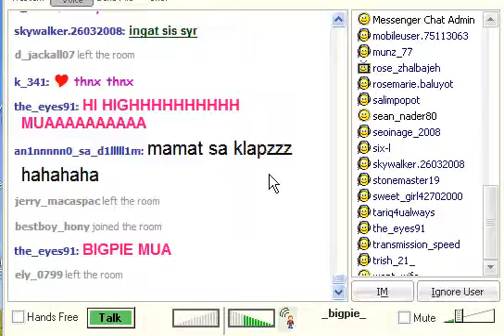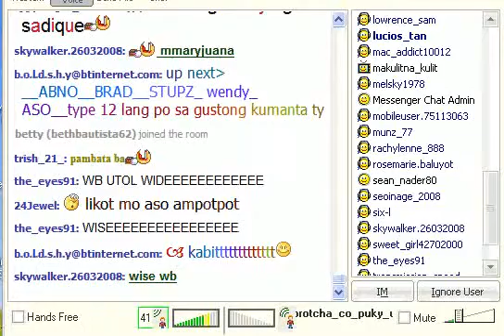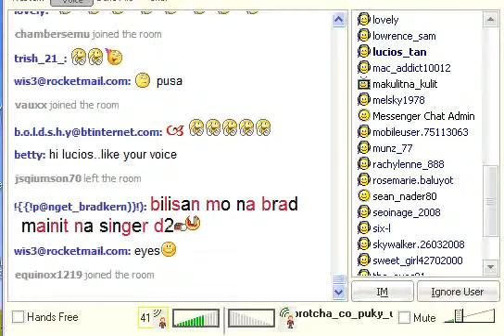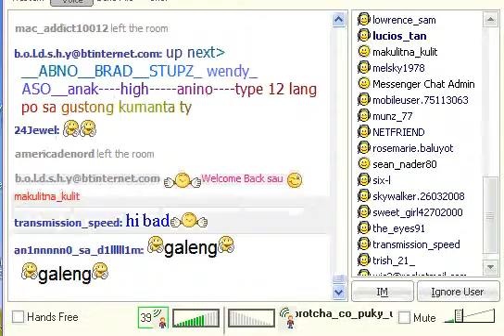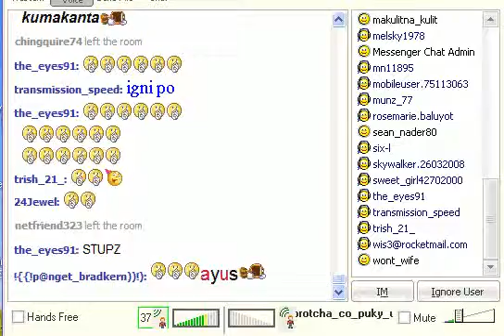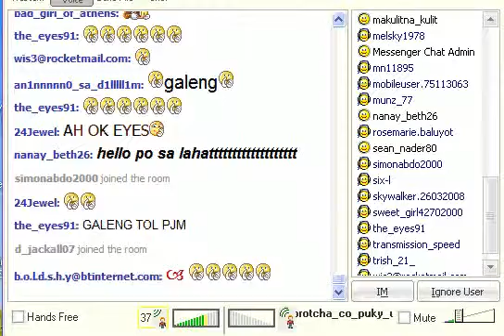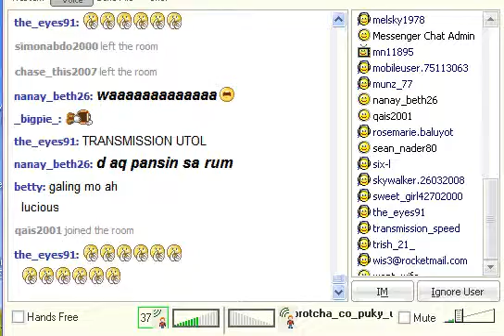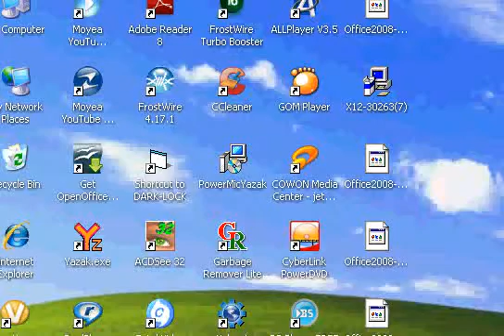pjm rap libag_tears in haven